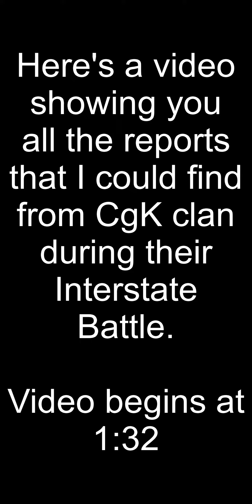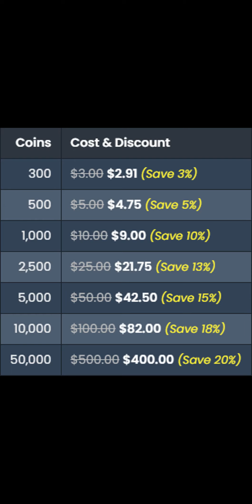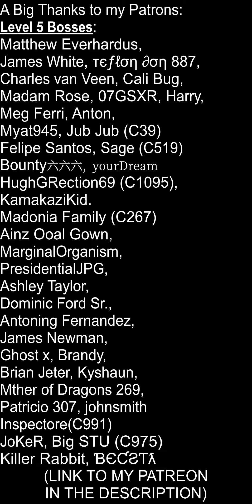CgK Interstate Battle Reports - Mafia City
Here's a video showing you some battle reports from the recent Interstate Battle of CgK. Hope you enjoy

If you want to save upto 20% on in app purchases then download the Amazon App Store / Buy Amazon Coins (Sponsored)